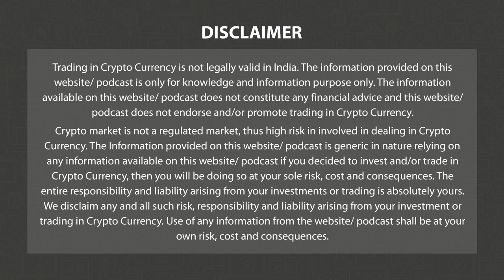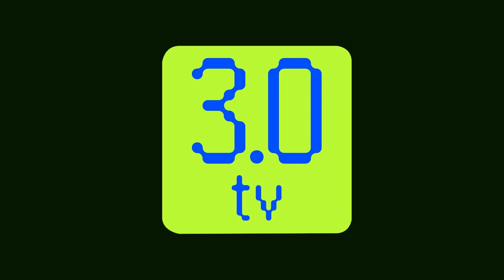Nexo Sues Cayman Island Regulator Over VASP Rejection | Morning News English 18 Jan P-2 | 3.0 TV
3.0 TV is a news channel which gives you the latest news on blockchain and cryptocurrency on a daily basis which include Bitcoin (BTC), Ethereum, LUNA, UST, DogeCoin, etc. We also give information related to NFTs, Metaverse, crypto scams and other educational information.

Headline 1

Bitcoin, Ethereum Stable Near Key Support

Headline 2

Nexo Sues Cayman Island Regulator Over VASP Rejection

Headline 3

Philippines Central Bank Pushes Through With Wholesale CBDC Plans To Improve Payments

Headline 4

German Online Bank N26 To Expand Crypto Trading

Headline 5

Bank Of England Governor Questions Need For Digital Pound

Headline 6

Tanzanian Central Bank Adopts 'Phased and Risk-Based Approach to Adoption of CBDC'

Headline 7

Brazil’s Second-Largest Private Bank Launches First Tokenized Credit Note

Headline 8

Animoca Portfolio Firms Merge to Form Crypto News Site

Headline 9

DeFi Protocol Sushi Lays Out 2023 Plans With Focus on DEX and User Experience

Headline 10

Masa Finance Launches Soulbound Web3 Identity Protocol For Ethereum